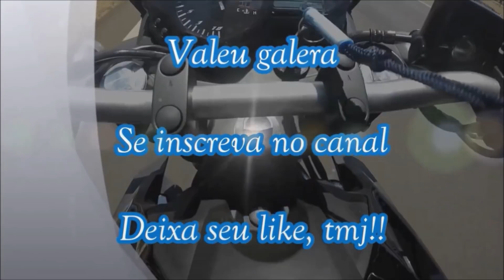NOVA HONDA CB650F 2018/19 AZUL, EM DETALHES